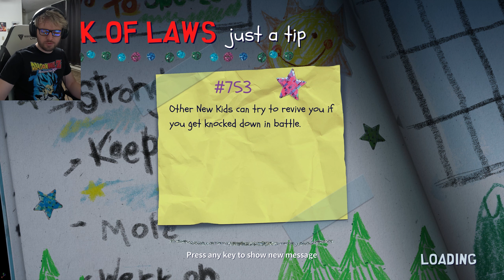Did Stan Cause the Snow Day? - South Park Snow Day!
Today we have the first South Park Snow Day patch, and so i decided it was time to jump back into the game! Stan the MarshWalker has created this endless winter, and we must put a stop to his ways. Will Eric Cartman lead us to victory?